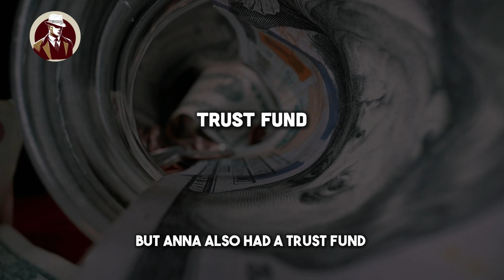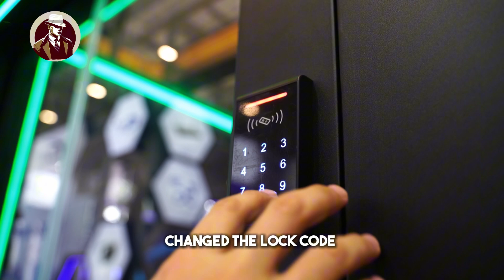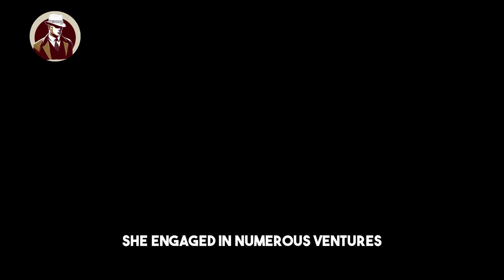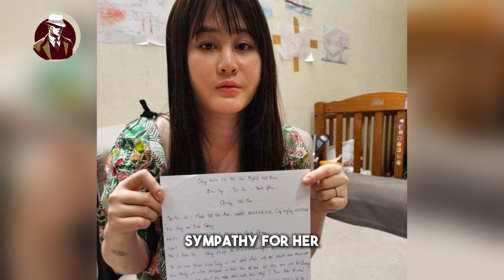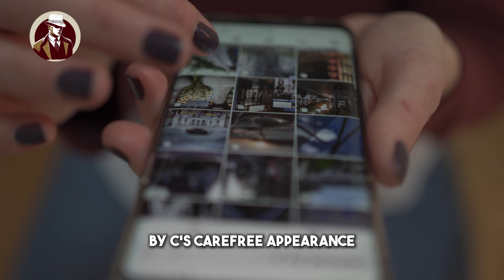Best Scammers: Anna Delvey & Anna Bac Gaing Exposed!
Description:

🚨 Unmasking the Best Scammers: Anna Delvey & Anna Bac Gaing! 🚨

In today’s episode, we delve into the fascinating and audacious world of two of the most infamous scammers: Anna Delvey and Anna Bac Gaing.

👩‍🎨 Anna Delvey, also known as the "fake heiress," successfully deceived New York’s elite, living a life of luxury while concealing her true identity and financial status.

👩‍⚖️ Anna Bac Gaing, with her cunning and manipulative tactics, managed to defraud and manipulate those around her, leaving a path of chaos and destruction.

🔍 In this video, we'll cover:

The rise and fall of Anna Delvey & Anna Bac Gaing
Their sophisticated scams and deceptive strategies
The impact of their actions on their victims
The legal consequences they faced
Key takeaways from their extraordinary stories

📽️ Join us for an in-depth exploration, exclusive interviews, and surprising revelations about how these women pulled off their scams for so long.

⚠️ Copyright by The LabyRynx:  Please do not Reup ❌